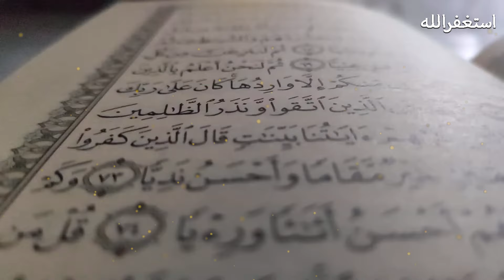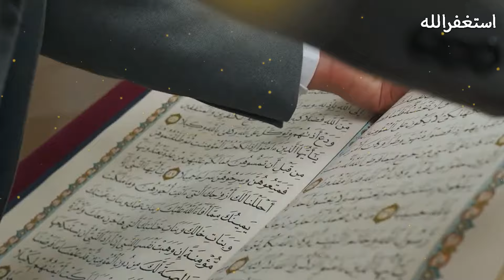Masjid e Nabawi Main Doran Iftar Ye Kya Hogya😨?